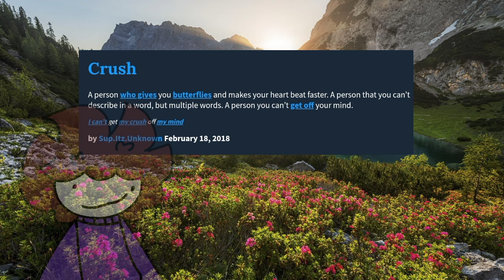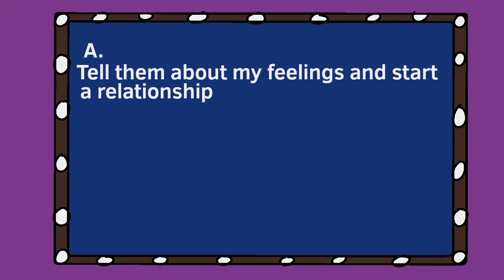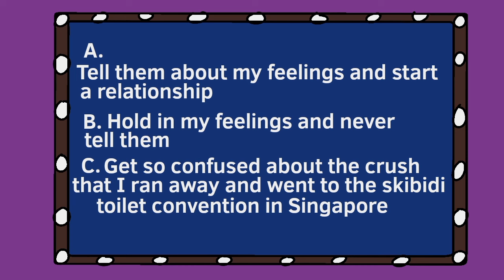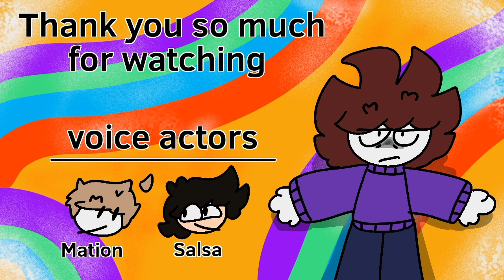School Crushes..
Guys I have a crush on YouTube

Love, something everyone experiences at one point in their life, and I HATE it. Today I embrace my past mistakes and talk about some of my school crushes (they were bad). Now, you might be saying, "Oh great, another three months of silence just to come back to complain about his non existent love life." But listen, at least I came back. I also put a ton of effort into this project, so appreciate it. Now grab your significant other, sit them down, and force - I mean, encourage them to watch this video with you.

And @GroovyDominoes

0:00 Intro
1:41 Elementary School
4:47 Middle School
8:48 High School
11:56 Outro